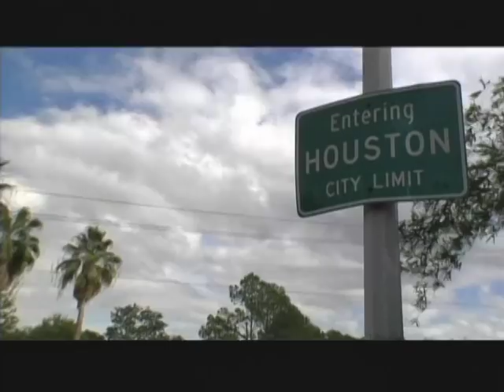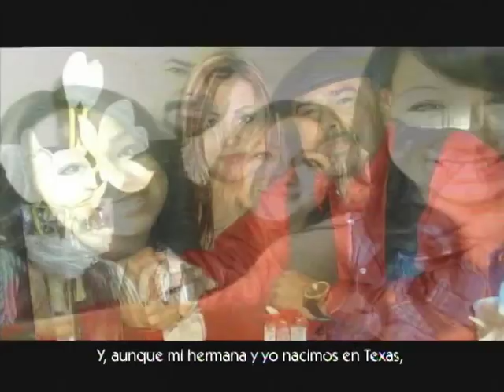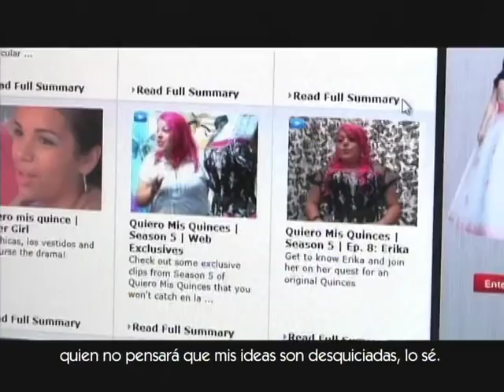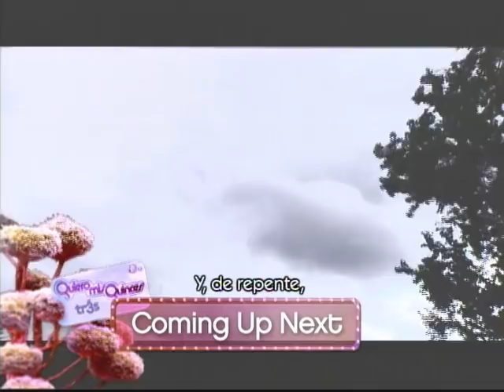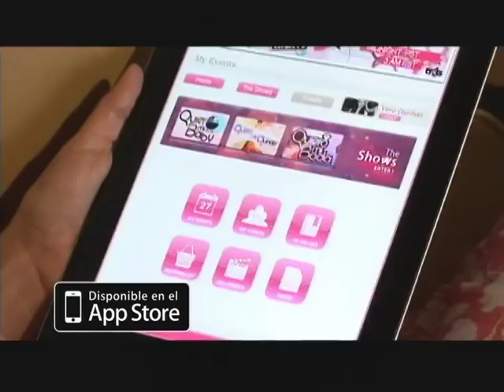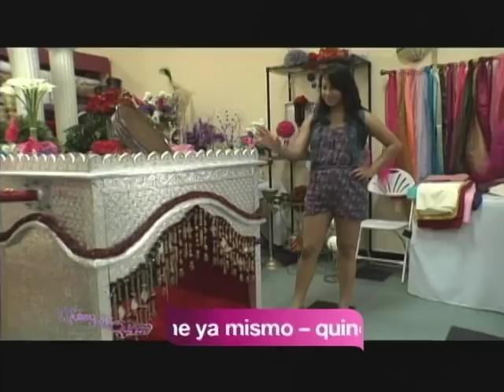Erika Lopez 2nd Episode of MTV with Justines Quince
For Justine, making sure her party is crazy is at the top of her to do list. With all her ideas she needed to find someone that would help her bring them together and make them pop.

That’s where quince veteran Erika comes in
 Magical Nightmare meets Wonderland quince was a total success, so she’s helping Justine turn it up a notch and find a way to bring her fantasy, of doing her grand entrance on an elephant and flying on a magic carpet, become a reality one way or another.Will Justine and her equally crazy mom let someone else take hold of all the ideas? Will Erika Lopez bring what she was able to bring a couple of years ago to the table and deliver?